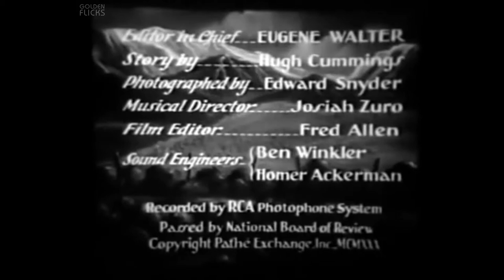Pardon My Gun (1930) Full Movie | Western | Robert De Lacey | Sally Starr, Tom Keene, Mona Ray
Watch the 1930 Hollywood western film, Pardon My Gun directed by Robert De Lacey, and starring Sally Starr, Tom Keene, Mona Ray & others.

Ted is riding for Pa Martin against Cooper in the big race. When Cooper has his men capture Ted, Peggy overhears them and sets out to free Ted in time for the race.